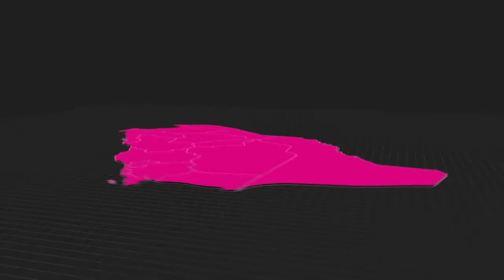Saudi Arabia Map Kit | Videohive Project Templates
Download Saudi Arabia Map Kit

OR

Features:

Included 2 Versions: Flat &amp; Stroke

Video Tutorials included &ndash; Flat Tutorial | Stroke Tutorial

4K UHD Resolution

After Effects CC 2014 and above &ndash; English language required (if you&rsquo;re using another language. please change it to English before open project)

Included Counties:

Audio:

Energetic Upbeat Pop Summer